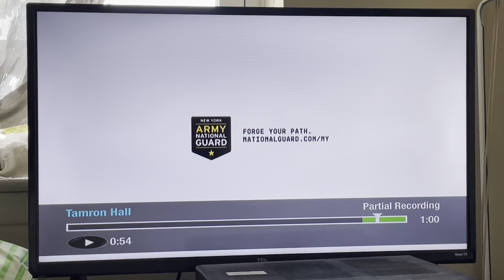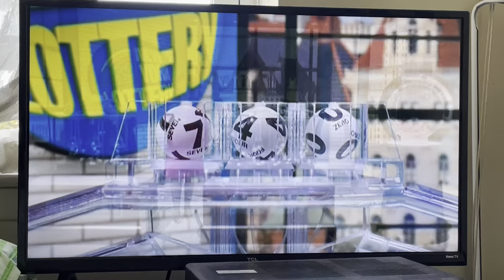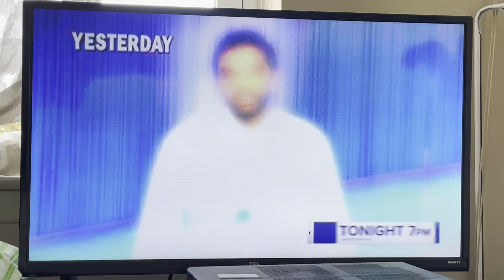July 26, 2024